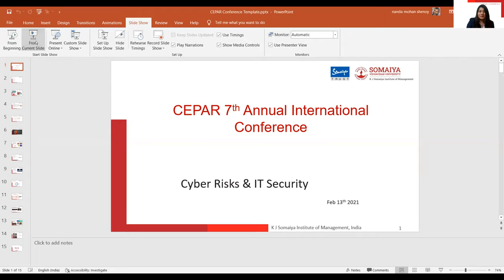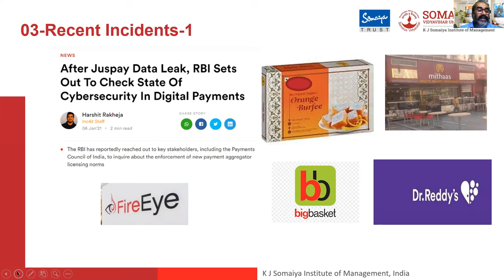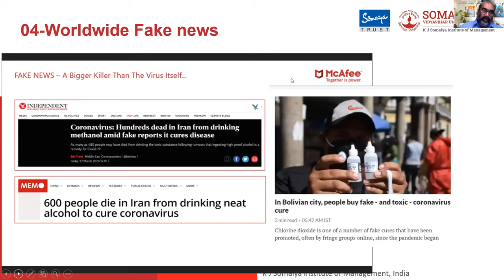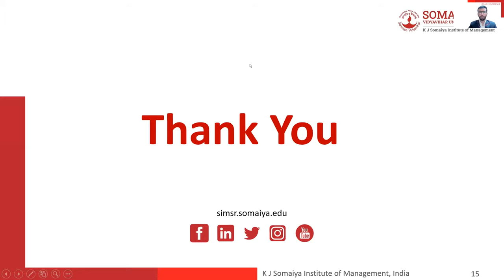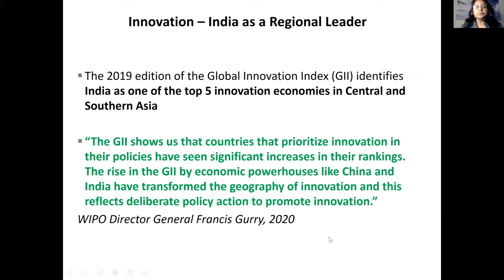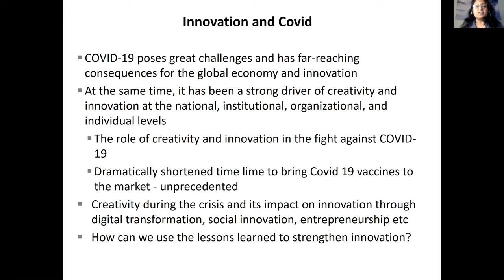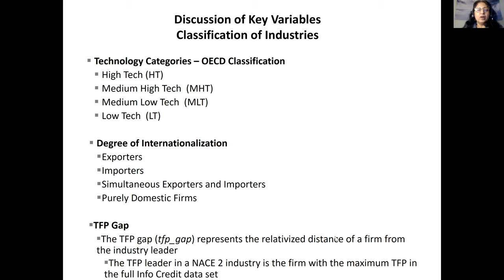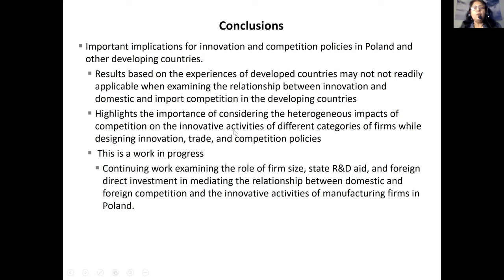CEPAR 2021 | TRACK IV | Economic growth revival in India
The evening session of day 2 of the 7th Annual International Conference for Center of Economic Policies Analysis and Research (CEPAR), organised by the Department of Economics at K J Somaiya Institute Management  focuses on 'Geopolitical issues in current global business.'

The following dignitaries will be attending the session,

• Mr. Rajesh Sehgal, Managing Partner, Equanimity Investments, Mumbai
• Mr. NMD Shenoy, Director & CEO, Bestfit Business Solutions
• Mr. Anil Talreja, Deloitte Haskins & Sells, LLP
• Ms. Usha Nair-Reichert, Ph.D., School of Economics, Georgia Institute of Technology, Atlanta, Georgia
• Dr. Bhargavi K., Associate Professor, Department of Economics, K J Somaiya Institute of Management as the session chair